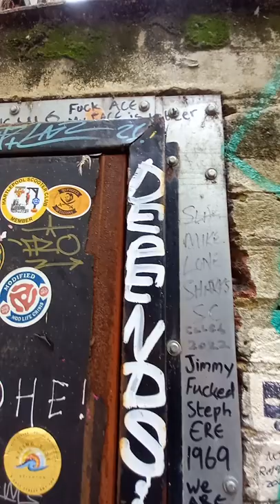Quadrophenia Alley Brighton 2022